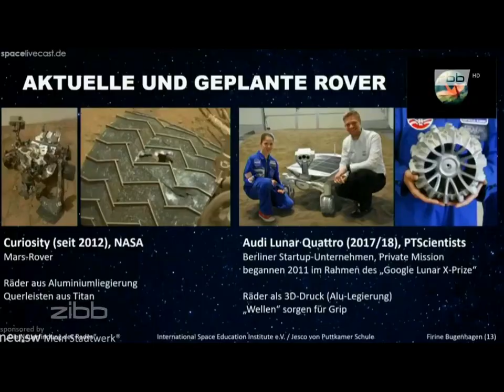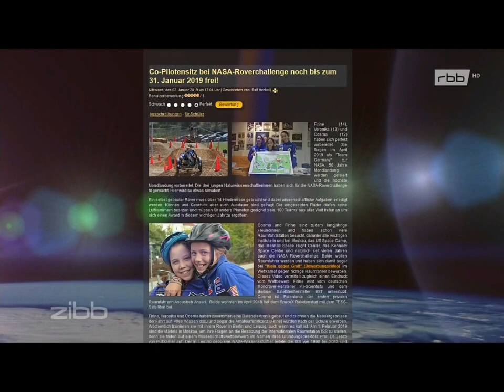190115 RBB zibb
Firine sucht einen Co-Piloten um mit ihm in Berlin zu trainieren. Das RBB hat einen schönen Beitrag dazu gefertigt.